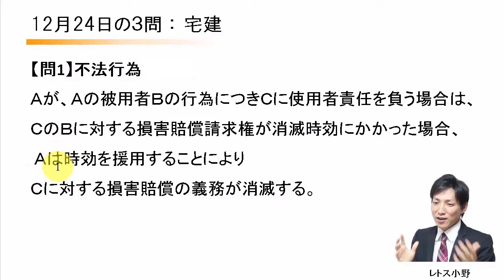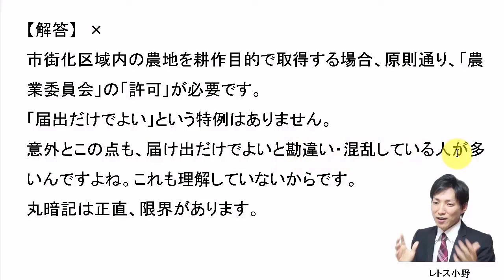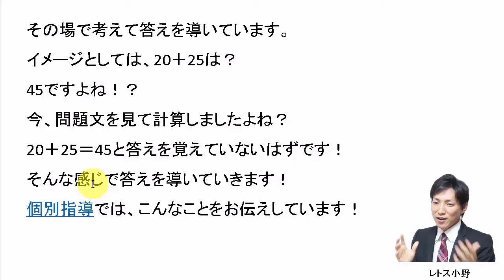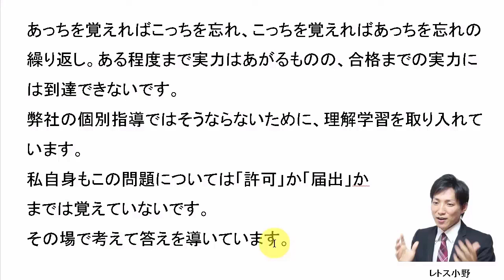【宅建過去問】12月24日の３問【レトス小野】宅建過去問解説